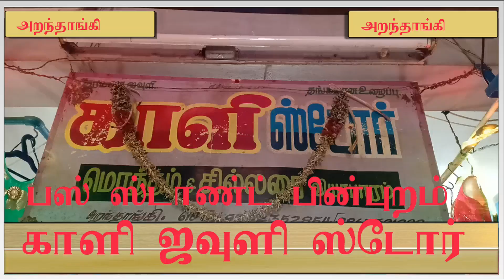அறந்தாங்கியில் பஸ் ஸ்டாண்ட் பின்புறம் உள்ள காளி ஸ்டோரில் தீபாவளி சிறப்பு விற்பனை